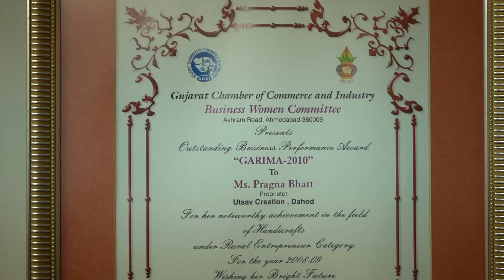અડીખમ ગુજરાત | દાહોદ જિલ્લાની મહિલાઓ બની રહી છે આત્મનિર્ભર | with Denisha Ghumra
રાજ્યની મહિલાઓના સર્વાંગી વિકાસ માટે જ્યારે રાજ્ય સરકાર કટિબદ્ધ છે ત્યારે દાહોદ જિલ્લાની મહિલાઓ સખીમંડળો દ્વારા કરવામાં આવતી પ્રવૃત્તિઓમાં જોડાઈને આત્મનિર્ભર બની રહી છે..

આવો આ આત્મનિર્ભર મહિલાઓને સાંભળીએ અડીખમ ગુજરાતમાં Denisha Ghumraની સાથે...